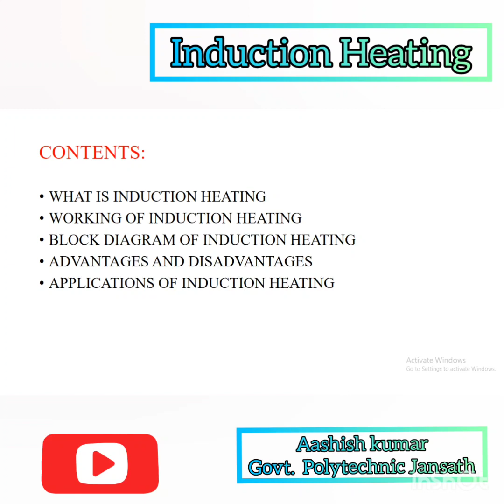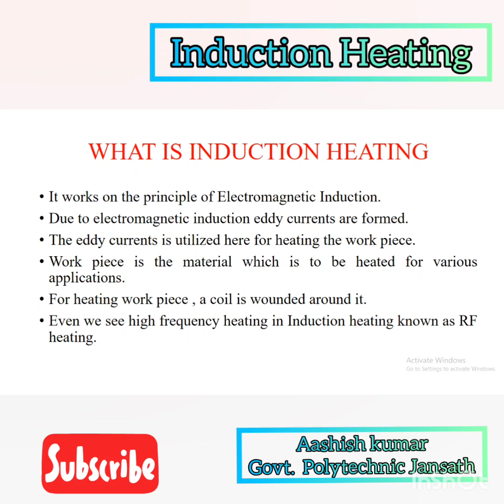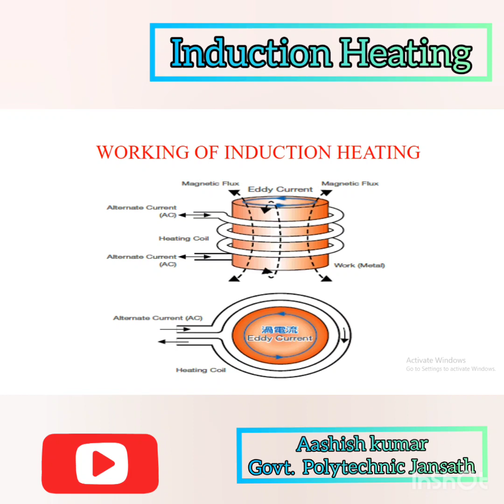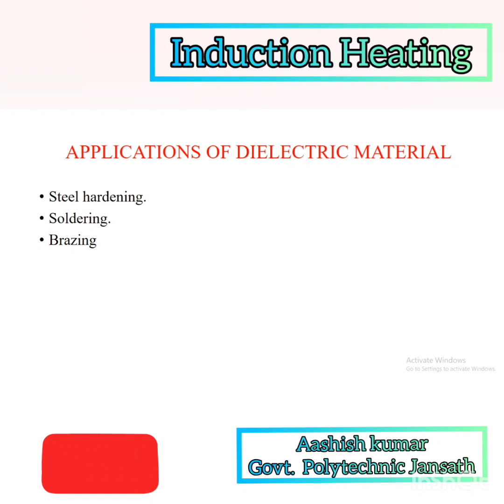Induction heating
IET - Power Electronics